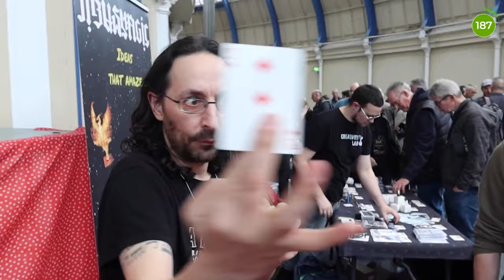Diamond Thief by Sirus Magic [BMC 2023 Full Performance]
Here's a full performance video taken at Blackpool Magic Convention 2023 of Sirus Magic performing Diamond Theif.